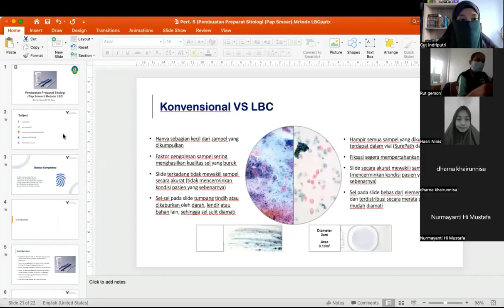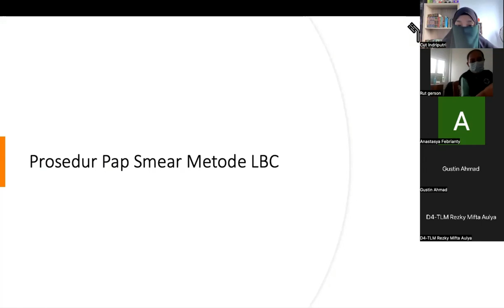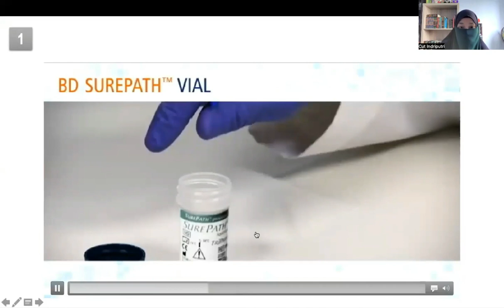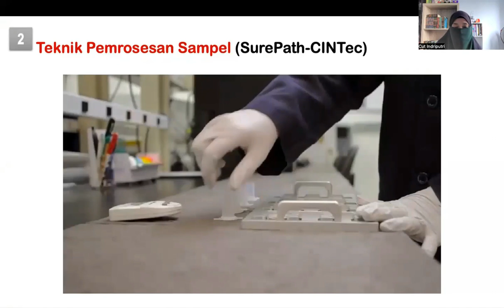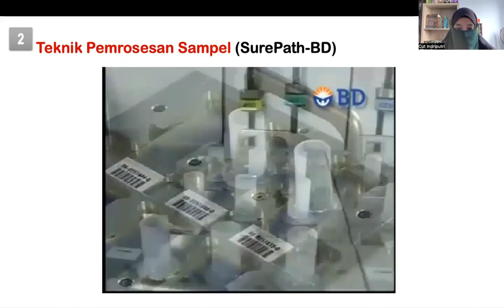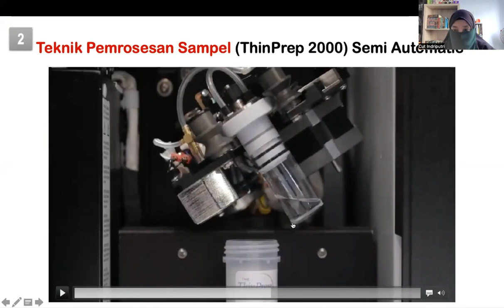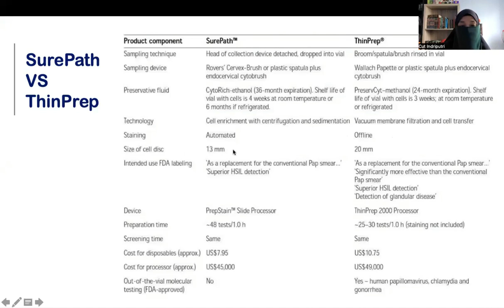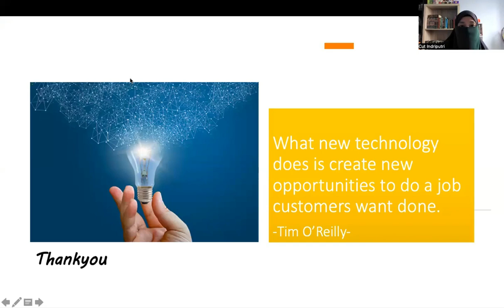KULIAH SITOHISTOTEKNOLOGI Part 5: Pembuatan Preparat Sitologi (Pap Smear) Metode LBC